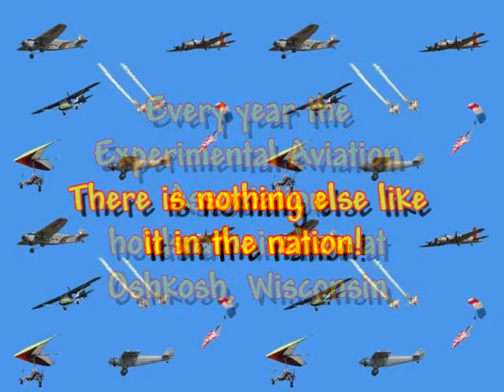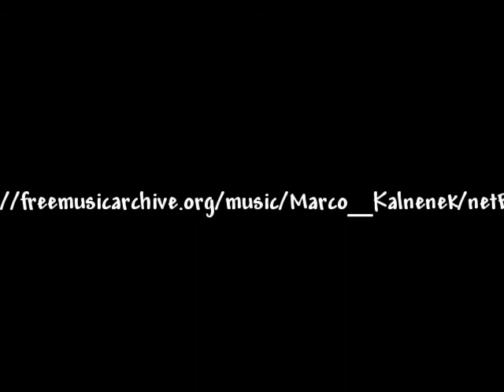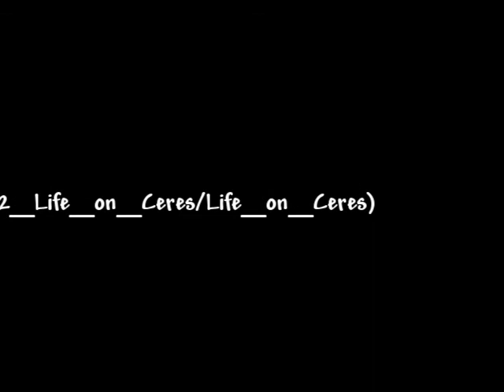airventure 2003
A slide show from the 2003 airshow. Soundtrack music ~~a"Life on Ceres" by Marco Kalnenek